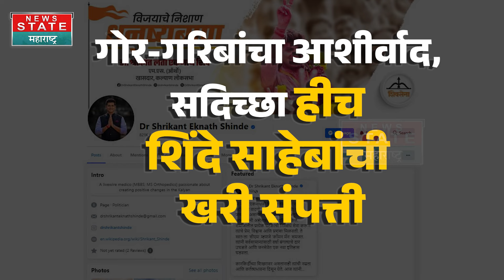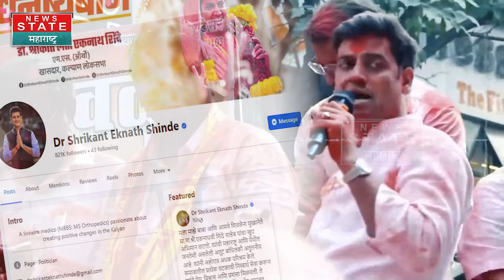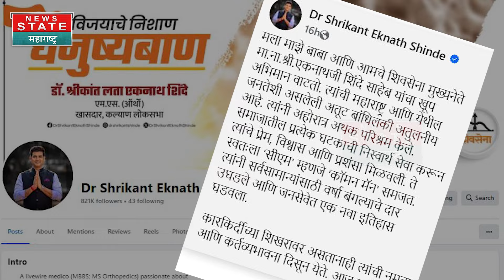काळजीवाहू मुख्यमंत्री Eknath Shinde यांच्यासाठी खासदार डॉ. Shrikant Shinde यांची भावनिक पोस्ट